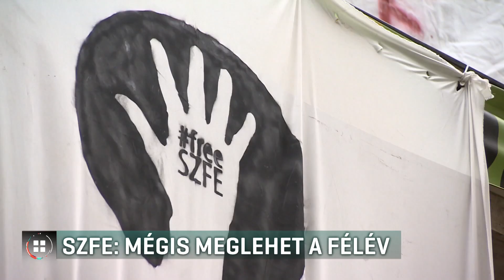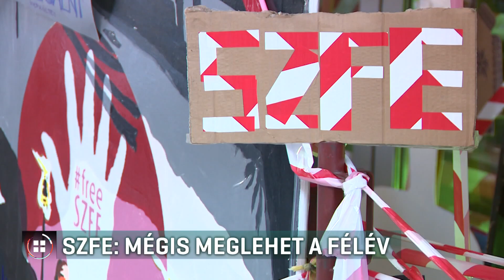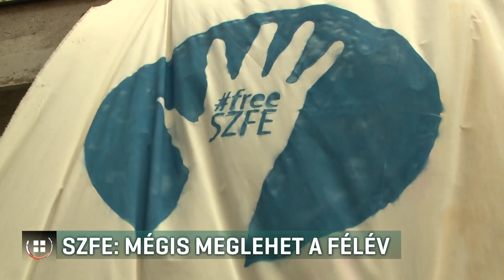SZFE: mégis meglehet a félév 20-12-23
Mégis meglehet a féléve a Színház- és Filmművészeti Egyetem hallgatóinak. A Fővárosi Törvényszék ugyanis most azt mondta ki: a félév elvesztése visszafordíthatatlan károkat jelentene a hallgatóknak, így elrendelte számunkra az azonnali jogvédelmet, amely biztosítja a félév eredményes befejezését. Az SZFE hallgatói örülnek és várják a fenntartó lépését. Az egyetem vezetése annyit írt: az oktatás február 1-től, a szükséges feltételek fennállása esetén folytatható.